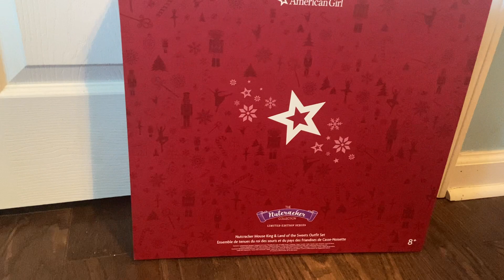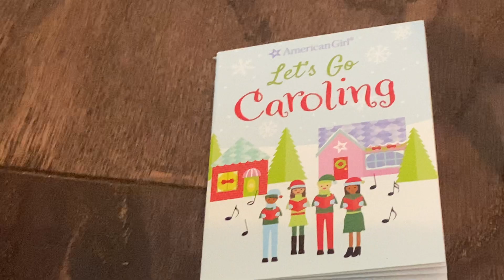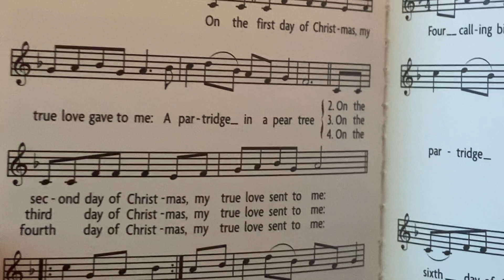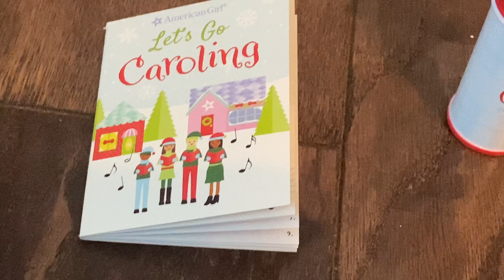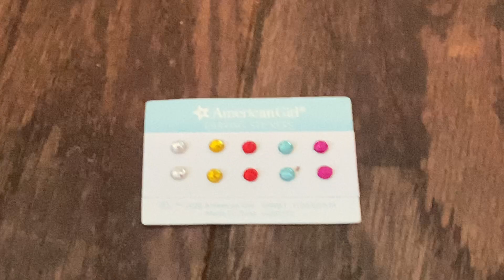12 days until Christmas 🎄 set